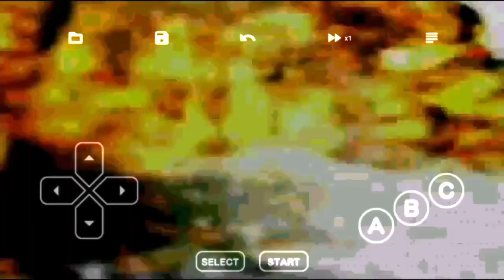Sonic The Hedgehog 2 - Sky Chase & Wing Fortress Zone - Part 9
Hey guys, TheBlueLegend here and welcome back to my playthrough on Sonic 2 as we Sky Chased down and all aboard Wing Fortress!